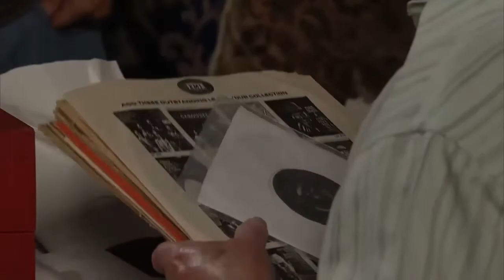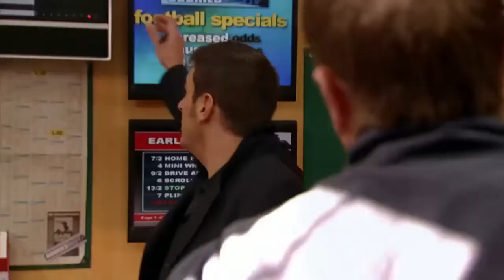Coronation Street Episode 16 | Full Episode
Tyrone organizes a surprise party for Jack's final birthday. Sophie and Sian face the consequences of their rowdy party. Nick takes Leanne to her wedding dress fitting.
Sorry Forgot What Date Shown